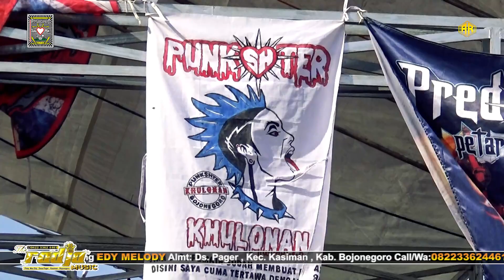TAMAN JURUG Nawang RADJA MUSIK Sambeng Kasiman 2023